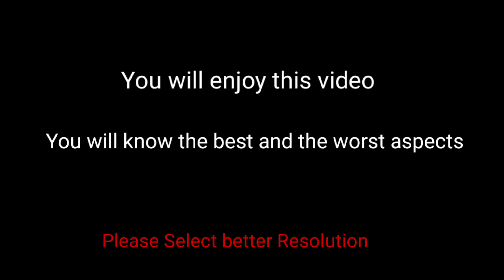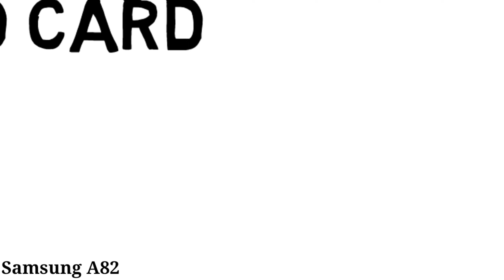Samsung Galaxy A82 5g best and worst part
Samsung Galaxy A82 it’s really amazing smart phone
cpu name qualcomm snapdragon 855+ it’s Clock speed 2.9 GHz.
and GPU Adreno 640
Samsung A82 RAM 8GB And ROM 128 GB
It's not big Battery and Charger